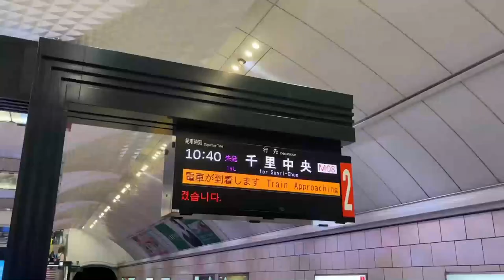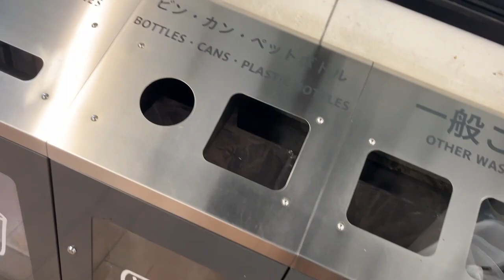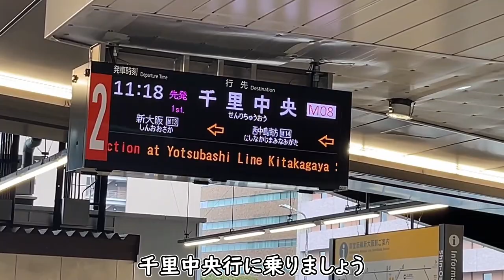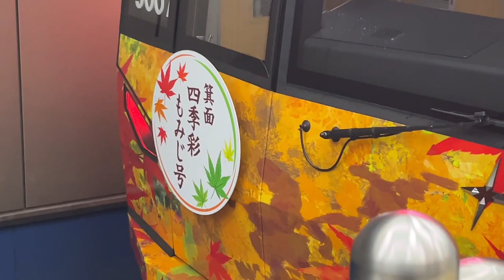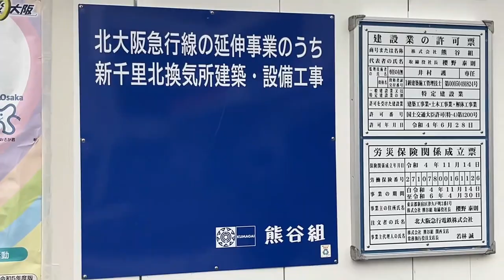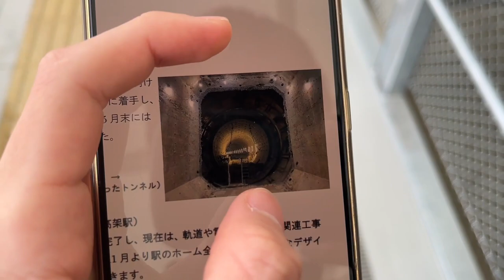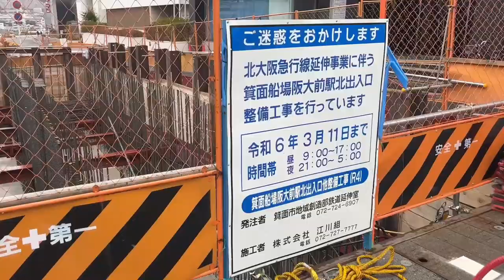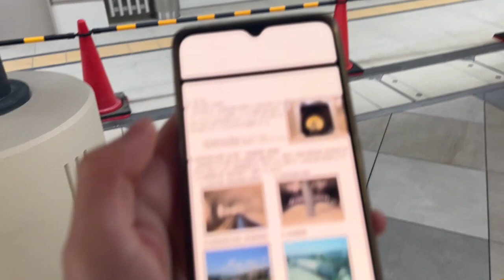【延伸開業】北大阪急行の新駅を見に行きます。千里中央行の見納めも。